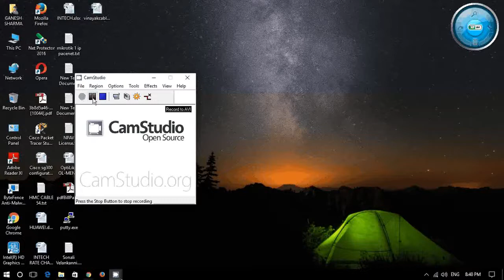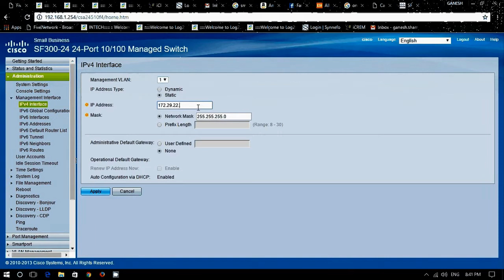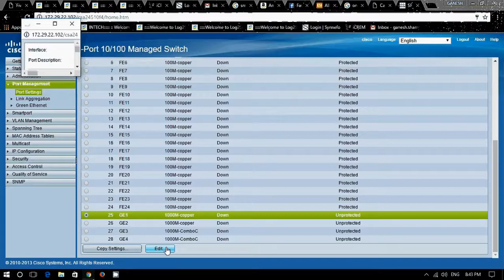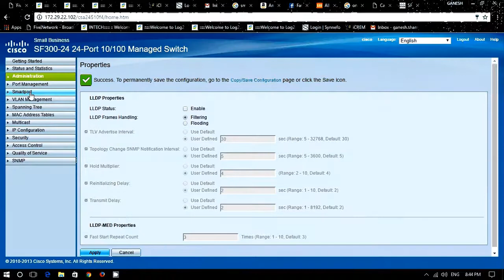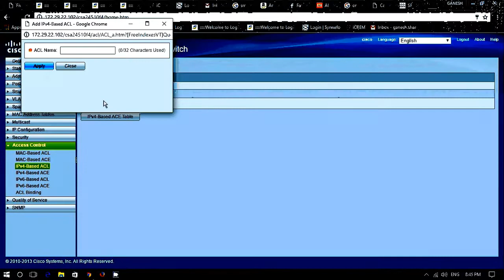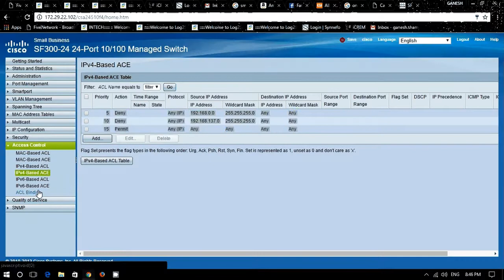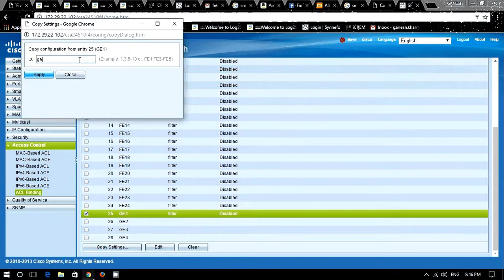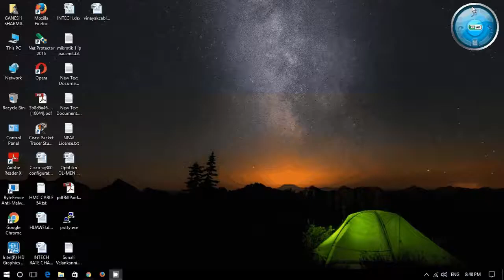how to setup Cisco switch